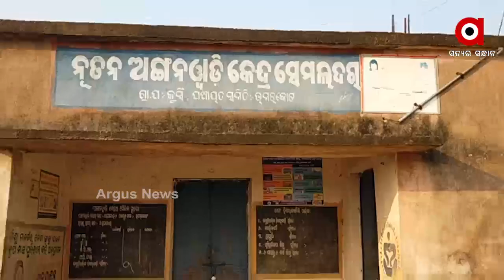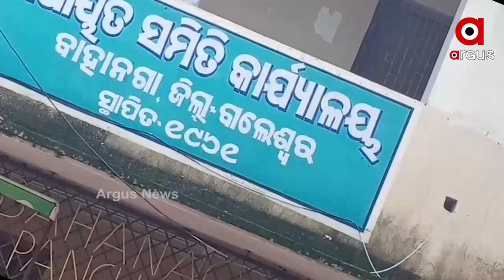ପାଣି ପାଇଁ ହଇରାଣ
ପାଣି ପାଇଁ ହଇରାଣ । କେଉଁଠି ନଳକୂପ ଥାଇ ବି ପାଣି ପିଇବା ଯୋଗ୍ୟ ନୁହେଁ । କେଉଁଠି ପାଣି ଟାଙ୍କି ଥାଇ ବି ଲୋକଙ୍କ କାମରେ ଆସୁନି । ଜଳ ପାଇଁ ଡହଳ ବିକଳ ସାଧାରଣ ଲୋକ । ନବରଙ୍ଗପୁର ଓ ବାଲେଶ୍ୱରରୁ ଦେଖିବା ଏହି ରିପୋର୍ଟ.